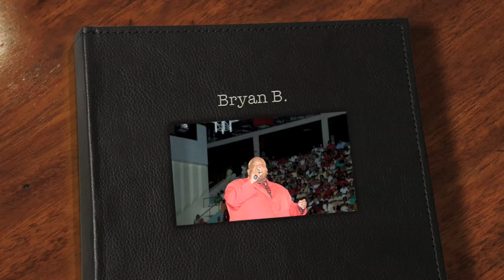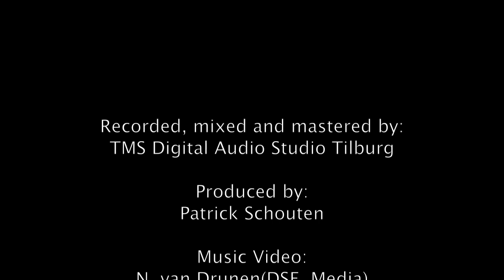Bryan B - A Tori Na Yu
Recorded, mixed and mastered by Patrick Schouten for TMS Studio Rijen The Netherlands.
Bekend van tv The Winner is" & "The Voice Of Holland".